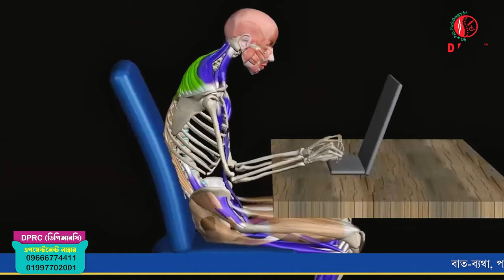আজীবন ব্যথা মুক্ত থাকতে করণীয় | Dr.Md.Shafiullah Prodhan | ডিপিআরসি | DPRC Hospital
✺আমাদের  এর ঠিকানাঃ-
DPRC
12/1 Ring Road, shyamoli Dhaka-1207, Bangladesh.
(ডিপিআরসি , 12/1  রিং রোড শ্যামলি ঢাকা-১২০৭ বাংলাদেশ)